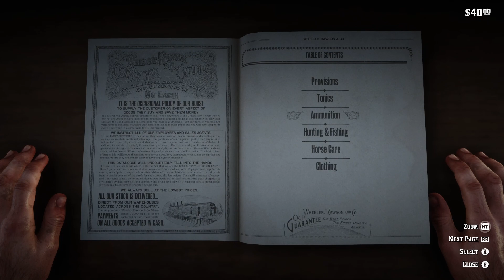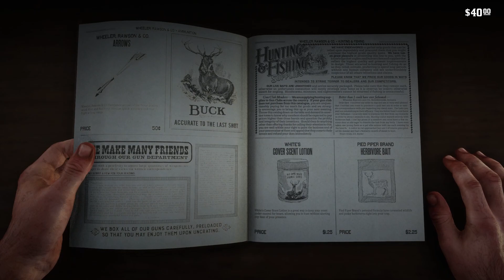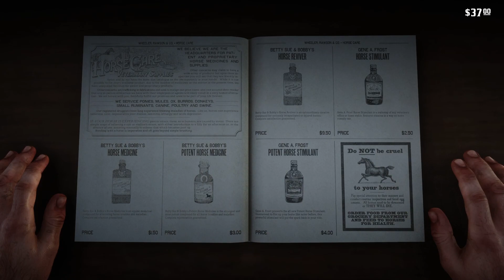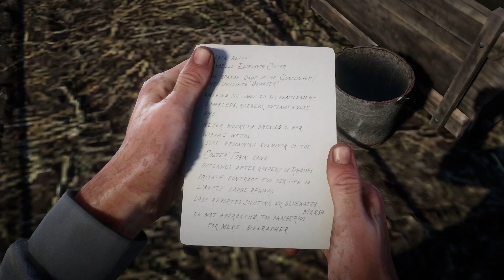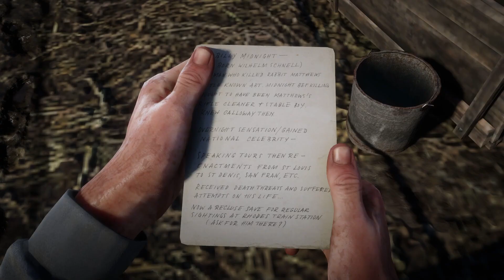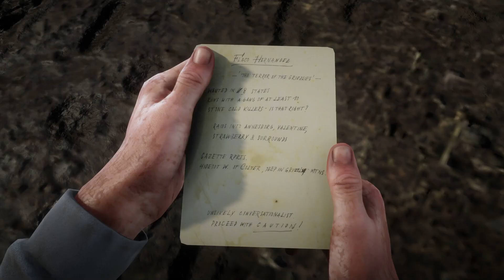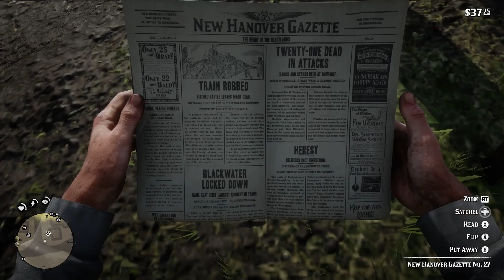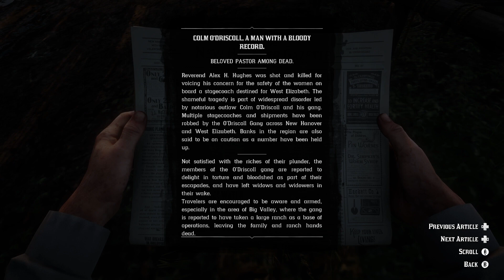Accidentally finding trouble in Valentine | RDR2 [6]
I should say attempting to stay out of trouble in Valentine. Things went a little sideways, but it could have been worse.